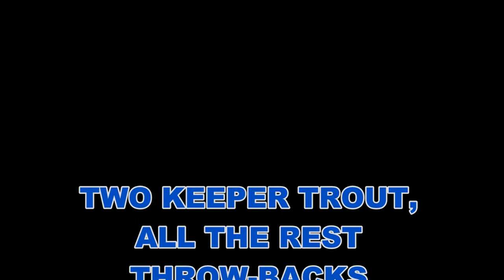Jacksonville Fishing fishing report with Capt Dave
"JETTYWOLF LIVE" - November fishing the obvious NURSERY called, Mill Cove..East
winds at Big Jetties, today. So I went the other way.

Music - Chicago Blues Harmonica Players